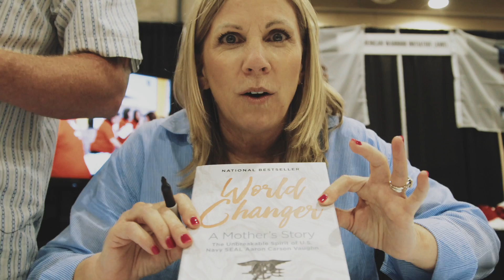Representing AWI at the 2017 Fairway Annual Meeting in Dallas, TX